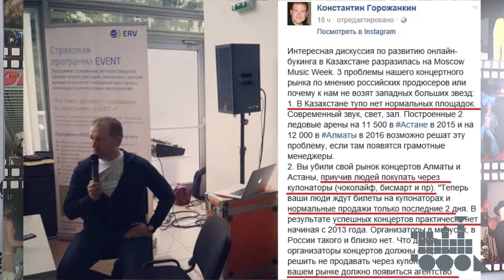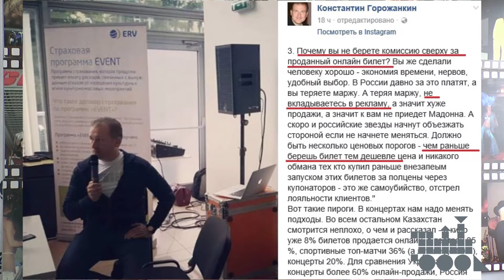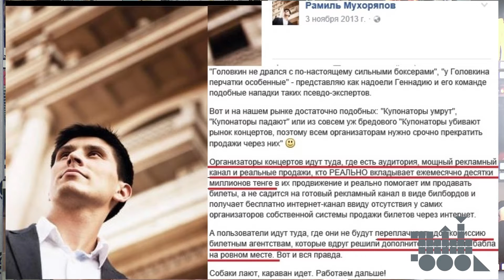VLOG о причинах упадка гастрольного бизнеса и продаж билетов на концерты в Казахстане (Алматы, 2016)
VLOG о причинах упадка гастрольного бизнеса и продаж билетов на концерты в Казахстане (Алматы, 2016). Съемка и монтаж Rifat Serazhiyev /Artparovoz Production/.